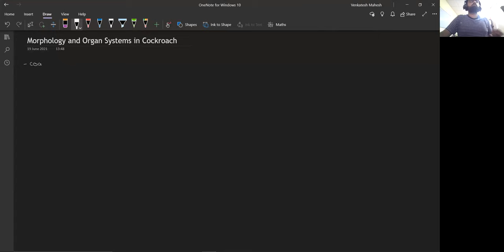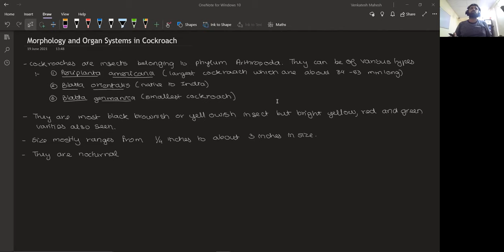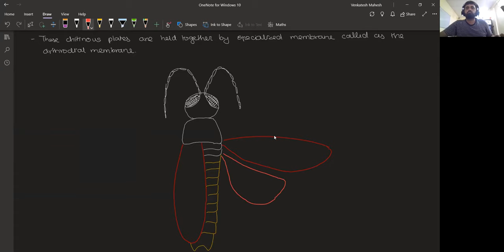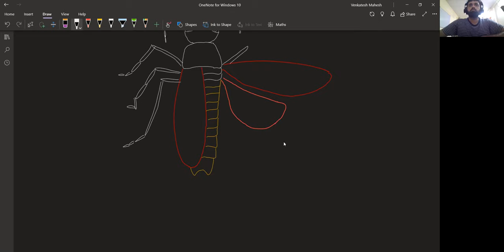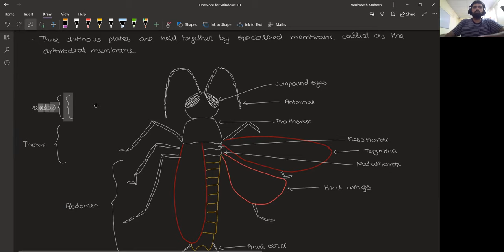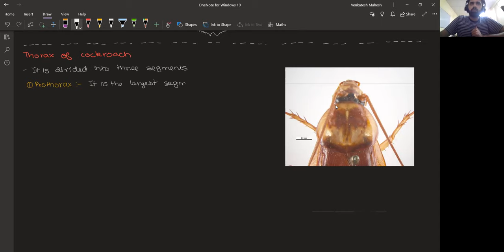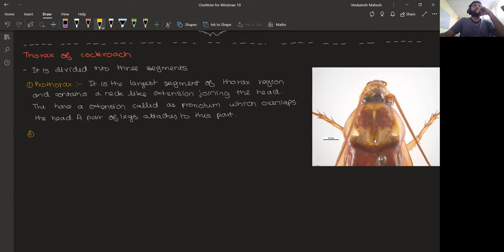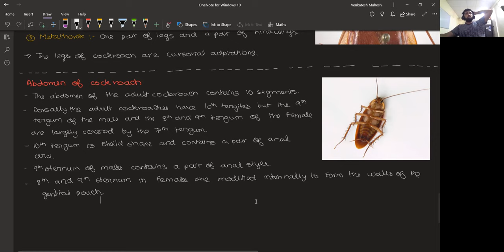Morphology and Organ Systems in Cockroach | Structural Organization in Animals 05 | Class 11 | NEET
These are the resources uploaded from the online Biology online classes for NEET-UG students.

For more interesting explanation of Biological topics and also to have a look at various tips and tricks to crack your NEET-UG examination, follow our main channel